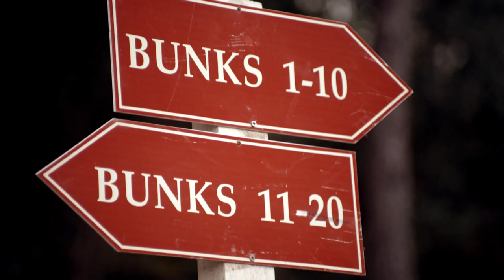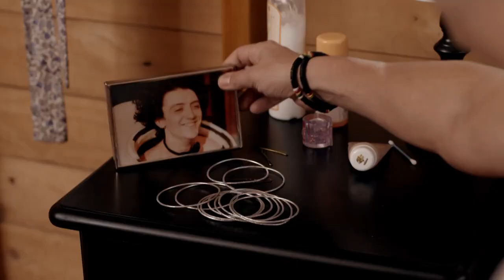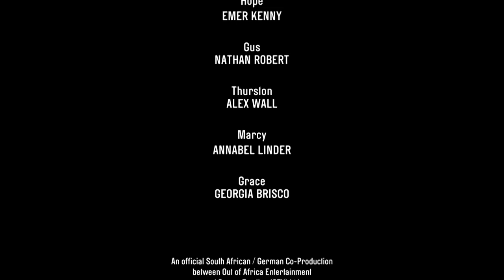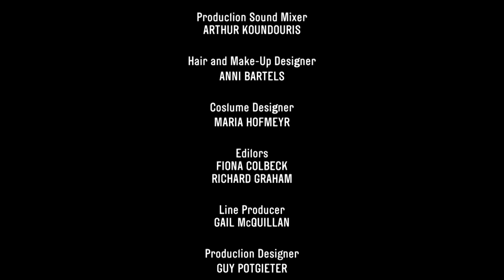Beaver Falls S2E3 | Comedy Drama Series (2012) Full Episode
It's 'Juvie Day', the day when the over-privileged elite of Beaver Falls and the criminally challenged underclass of Yuba City Juvenile Detention Centre supposedly come together in friendship. When Mac accidentally lets slip to the Chunk Bunk that Flynn is dying, the warring factions are forced to suspend hostilities temporarily in order to try to contain the secret.

In season two of the comedy drama, Barry, A-Rab and Flynn return to US summer camp, but there are new counsellors, kids and relationships for the Brits to deal with.

From: Beaver Falls, Series 2, episode 1